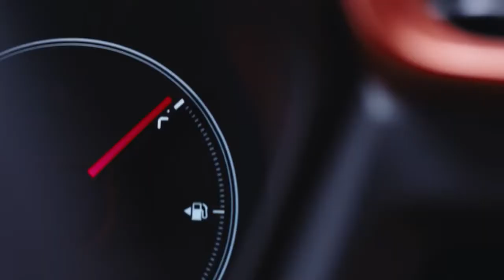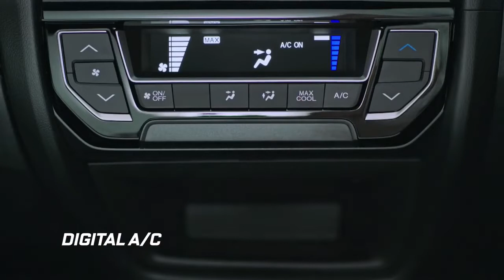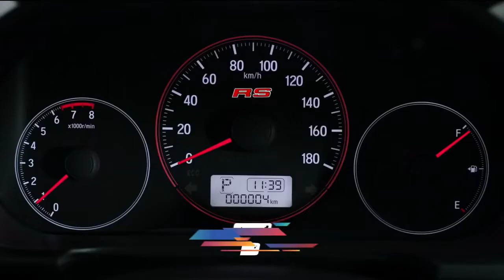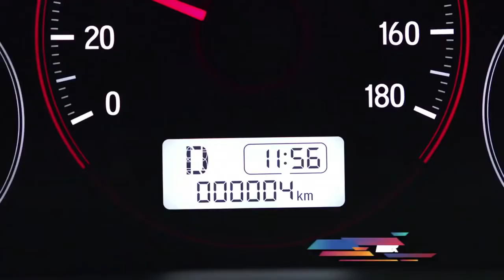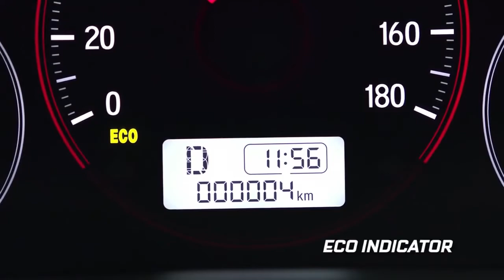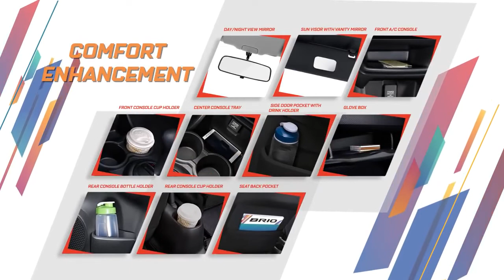Honda Brio satya & Brio RS untuk kamu yang jiwa muda | honda bogor | honda imora sentul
*All New Honda Brio Satya* sangat pas untuk kamu yang selalu tampil _stylish_.

*All New Honda Brio RS* cocok buat kamu yang berjiwa _Sporty_.

Spesifikasi HONDA BRIO :
🚗 Mesin 1.2 L SOHC 4 silinder segaris, 16 katup i-VTECH + DBW
PGM-FI
🚗Silinder 1.199 cc
🚗Komparasi 10.1 : 1 liter
🚗Daya 90 PS / 6.000 rpm
🚗PxLxT :
RS = 3.815 x 1.680 x 1.485 mm
Satya = 3.800 x 1.680 x 1.485 mm
🚗Transmisi : manual 5 speed / CVT With Earn Dreams Technology
Kemudi with EPS
🚗Suspensi :
Depan = MacPherson Sturt
Belakang = H-Shape Torsion Beam
🚗Rem :
Depan = Ventilated Disc
Belakang = Drum
🚗Ban :
RS = 185/55 R15
Satya = 175/65 R14
🚗Roda :
RS = Alloy Wheels 15"
Satya E = Alloy Wheels 14"
Satya S = Trim Wheels 14"
🚗HeadLamp = Halogen
🚗Audio :
RS = 6.2" Touchscreen Display Audio, USB port, AM/FM Radio, Compatible w/ iPhone & iPod, Compatible w/ RR Camera, CD & DVD Player, AUX-IN, Bluetooth, Hans Free Telephone

Satya = 2DIN Audio, USB port, AM/FM Radio, CD & DVD Player, AUX-IN, Bluetooth, Hans Free Telephone

🚗Warna :
Crystal Black Pearl
Taffeta White
Modern Steel Metalic
Lunar Silver Metalic
Carnival Yellow
Rallye Red
Orange ( RS )

🚗 Dapatkan Promo Menarik...
✓ Promo Kredit
✓ Bonus aksesoris
✓ bonus lainnya
✓ DP ringan
Hanya dengan meng-KLIK  link di bawah ini 👇
RS Manual
RS CVT matik

Sebagai Tambahan informasi, berikut kami lampirkan PRICELIST / OTR  kendaraan Mobil Baru Honda Per Januari 2022

Harga OTR Mobil Honda Type :

✓ BRIO SATYA 1.2 S MT Rp. 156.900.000,00

✓BRIO SATYA 1.2 E MT Rp. 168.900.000,00

✓BRIO SATYA 1.2 E CVT Rp. 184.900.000,00

✓BRIO RS MT Rp. 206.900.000

✓BRIO RS CVT Rp. 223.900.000

✓BRIO URBANITE  MT Rp. 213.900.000

✓BRIO URBANITE CVT Rp. 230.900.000

✓ ALL NEW BR-V S MT Rp. 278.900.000,00

✓ ALL NEW BR-V E MT Rp. 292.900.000,00

✓ ALL NEW BR-V E CVT Rp. 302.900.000,00

✓ ALL NEW BR-V PRESTIGE CVT Rp. 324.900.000,00

✓ ALL NEW BR-V PRESTIGE CVT with honda sensing Rp. 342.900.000,00

✓ CITY HATCHBACK RS MT Rp. 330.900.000,00

✓ CITY HATCHBACK RS CVT Rp. 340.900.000,00

✓ HR-V 1.5 S MT Rp. 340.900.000,00

✓ HR-V 1.5 S CVT Rp. 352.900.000

✓ HR-V 1.5 E CVT Rp. 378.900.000

✓ HR-V 1.5 E CVT *Special Edition* Rp. 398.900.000

✓ HR-V 1.8 CVT *Prestige* Rp. 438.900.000

✓ CR-V 2.0 L CVT Rp. 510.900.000

✓ CR-V 1.5 L TURBO CVT Rp. 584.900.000

✓ CR-V 1.5 L TURBO  *Prestige* CVT Rp. 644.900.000

✓ CR-V 1.5 L TURBO  *Prestige* CVT BLACK EDITION Rp. 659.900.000

✓ ALL NEW CITY E CVT Rp. 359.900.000

✓ ALL NEW CIVIC TURBO 1.5 RS CVT Rp. 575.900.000

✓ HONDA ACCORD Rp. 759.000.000